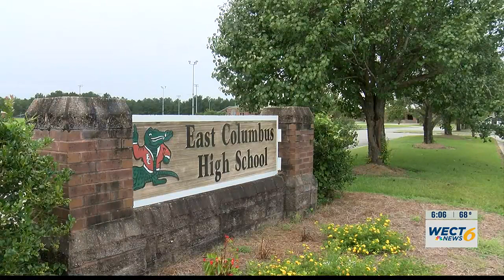Active shooter simulation to take place at East Columbus Jr./Sr. High School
Columbus County Schools is letting the community know about an active shooter simulation set to take place on Feb. 25 at East Columbus Junior/Senior High School